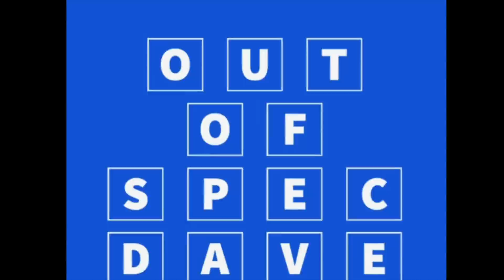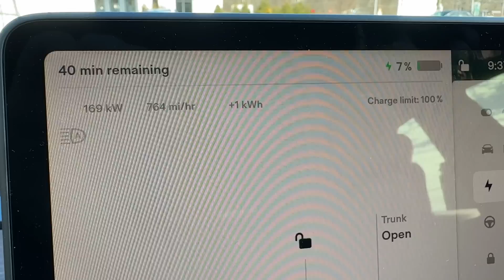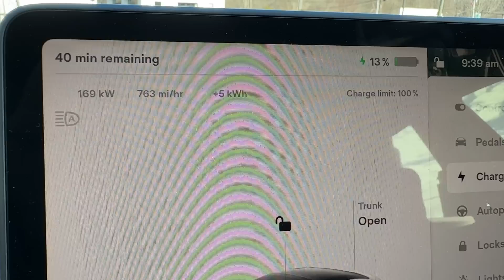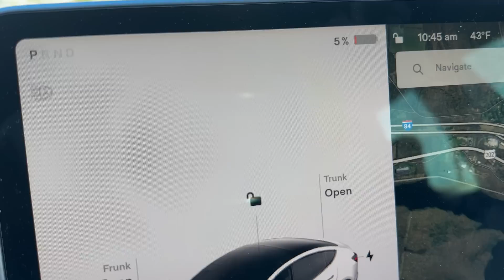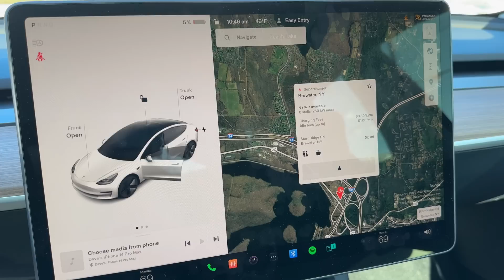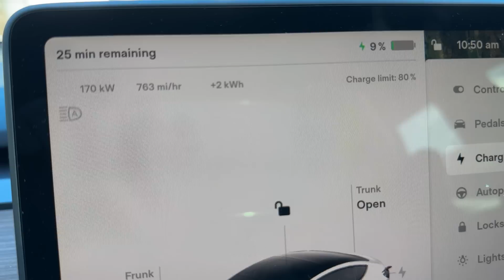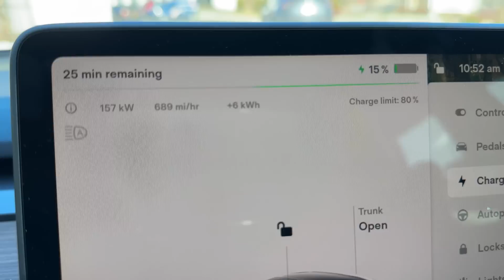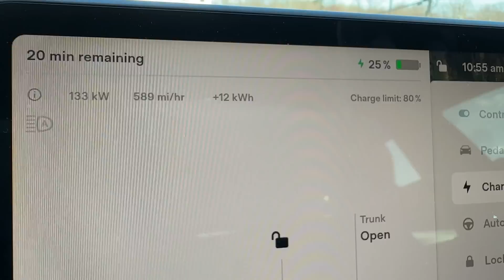Tesla Model 3 LFP Charging Comparison Using CCS Magic Dock / Combo 1 Adapter vs NACS Tesla Connector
In this video, I compare two charging sessions.  The first session was from 5% to 25% using the standard NACS Tesla connector on a V3 Supercharger.  Then I drove the car down to 5% and charged the car back up to 25% using the NACS Tesla Connector plugged into a Magic Dock CCS adapter which was then plugged into my CCS Combo One Adapter which then plugged into the car.  I did this test as I was curious to see if Tesla was somehow limiting the charging speed to a non-Tesla CCS car.  Watch this video filmed on 3/5/23 in Brewster NY at the Tesla Magic Dock Upgraded Superchargers to see what I discover!

The more subscribers we have, the more awesome opportunities we will be able to bring to you!